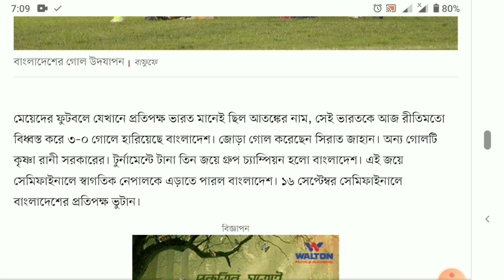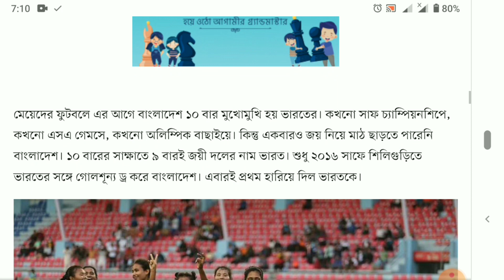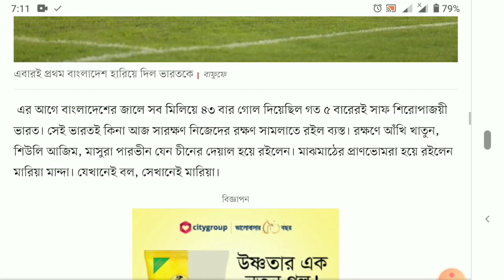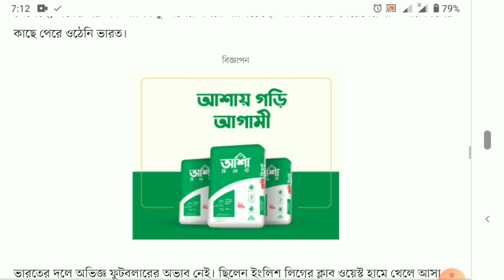চ্যাম্পিয়ন ভারতকে উড়িয়ে দিলেন সাবিনারা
ডাগআউটের পেছনের গ্যালারিতে বিশাল আকারের পতাকা সারাক্ষণ দোলাতে থাকলেন প্রবাসী বাঙালি দর্শক। গ্যালারিতে ছড়িয়ে–ছিটিয়ে থাকা অনেক দর্শকের হাতেই ছিল লাল–সবুজের পতাকা। কণ্ঠে ‘বাংলাদেশ বাংলাদেশ’ স্লোগান। কাঠমান্ডুর দশরথ স্টেডিয়ামের গ্যালারি এক টুকরো বাংলাদেশে পরিণত হয়েছিল। দর্শকদের এমন উন্মাদনার পেছনে ভূমিকা রেখেছে বাংলাদেশের মেয়েদের ঐতিহাসিক এক জয়।

মেয়েদের ফুটবলে যেখানে প্রতিপক্ষ ভারত মানেই ছিল আতঙ্কের নাম, সেই ভারতকে আজ রীতিমতো বিধ্বস্ত করে ৩–০ গোলে হারিয়েছে বাংলাদেশ। জোড়া গোল করেছেন সিরাত জাহান। অন্য গোলটি কৃষ্ণা রানী সরকারের। টুর্নামেন্টে টানা তিন জয়ে গ্রুপ চ্যাম্পিয়ন হলো বাংলাদেশ। এই জয়ে সেমিফাইনালে স্বাগতিক নেপালকে এড়াতে পারল বাংলাদেশ। ১৬ সেপ্টেম্বর সেমিফাইনালে বাংলাদেশের প্রতিপক্ষ ভুটান।

মেয়েদের ফুটবলে এর আগে বাংলাদেশ ১০ বার মুখোমুখি হয় ভারতের। কখনো সাফ চ্যাম্পিয়নশিপে, কখনো এসএ গেমসে, কখনো অলিম্পিক বাছাইয়ে। কিন্তু একবারও জয় নিয়ে মাঠ ছাড়তে পারেনি বাংলাদেশ। ১০ বারের সাক্ষাতে ৯ বারই জয়ী দলের নাম ভারত। শুধু ২০১৬ সাফে শিলিগুড়িতে ভারতের সঙ্গে গোলশূন্য ড্র করে বাংলাদেশ। এবারই প্রথম হারিয়ে দিল ভারতকে।

এর আগে বাংলাদেশের জালে সব মিলিয়ে ৪৩ বার গোল দিয়েছিল গত ৫ বারেরই সাফ শিরোপাজয়ী ভারত। সেই ভারতই কিনা আজ সারক্ষণ নিজেদের রক্ষণ সামলাতে রইল ব্যস্ত। রক্ষণে আঁখি খাতুন, শিউলি আজিম, মাসুরা পারভীন যেন চীনের দেয়াল হয়ে রইলেন। মাঝমাঠের প্রাণভোমরা হয়ে রইলেন মারিয়া মান্দা। যেখানেই বল, সেখানেই মারিয়া।

শুরু থেকেই বাংলাদেশ খেলেছে আক্রমণাত্মক ফুটবল। বেশির ভাগ সময়ই বল ঘুরেছে ভারতের অর্ধে। বাংলাদেশের সামনে এমন অসহায় ভারতকে এর আগে কখনোই দেখা যায়নি! ফিফা র‍্যাঙ্কিংয়ে ভারতের (৫৮) চেয়ে ৮৯ ধাপ পিছিয়ে থাকা বাংলাদেশ (১৪৭তম) খেলেছে শৈল্পিক ফুটবল।

এই জয় যেন বাংলাদেশের মেয়েদের বাঁকবদলেরও ম্যাচ। তবে কি বাংলাদেশের মেয়েদের নতুন যুগের শুরুটাও হলো এই ম্যাচ দিয়ে? উত্তর দেবে সময়ই। তবে আজ নতুন আশা তৈরি করলেন কৃষ্ণা, মনিকা, সানজিদারা। একই ছন্দে পুরো ম্যাচ খেললেন তাঁরা। বাংলাদেশ গোছানো ও বিল্ডআপ ফুটবল খেলেছে, একের পর এক পাসিং ফুটবলের পসরা সাজিয়েছে। বাংলাদেশের মেয়েদের গতি আর স্কিলের কাছে পেরে ওঠেনি ভারত।

ভারতের দলে অভিজ্ঞ ফুটবলারের অভাব নেই। ছিলেন ইংলিশ লিগের ক্লাব ওয়েস্ট হামে খেলে আসা গোলরক্ষক অদিতি চৌহান, যিনি আজ কিছুই করতে পারেননি। এশিয়ার অন্যতম সেরা ডিফেন্ডার আশালতা দেবীও কৃষ্ণা, সিরাত জাহান, সানজিদাদের সামনে পুরো অসহায় হয়ে রইলেন। শুরু থেকেই আক্রমণে ওঠা বাংলাদেশ ম্যাচের ৭ মিনিটেই গোল পেতে পারত। সিরাত জাহান বল জালে পাঠালেও ফাউলের বাঁশি বাজান ভুটানের রেফারি ওম চকি।

১২ মিনিটে সেই সিরাত জাহানের গোলেই ১–০। দুই ডিফেন্ডারের মাঝ দিয়ে ডিফেন্সচেরা পাস দেন কৃষ্ণা। এরপর দারুণ প্লেসিংয়ে সিরাত করেন গোল (১-০)। ২২ মিনিটে ব্যবধান দ্বিগুণ করেন কৃষ্ণা। শামসুন্নাহারের থ্রো ইনে প্রথমে কৃষ্ণা বল ধরেন। এরপর সিরাত জাহানের সঙ্গে দেওয়া–নেওয়া করে কৃষ্ণা বল পাঠান জালে। ৫৩ মিনিটে সাবিনার থ্রু পাস ধরে বক্সে ঢোকেন সিরাত জাহান। এরপর তিনি কোনাকুনি শটে করেন ৩-০। ৬৪ মিনিটে কোচ গোলাম রব্বানী সিরাত জাহানকে তুলে মাঠে নামান ঋতুপর্ণা চাকমাকে। খেলায় আরও গতি বাড়ে বাংলাদেশের। সময়ের সঙ্গে ভারতের ওপর চাপ বাড়িয়েছে বাংলাদেশ। শেষ পর্যন্ত সেই চাপ থেকে আর বেরোতে পারেনি টুর্নামেন্টের চ্যাম্পিয়নরা।